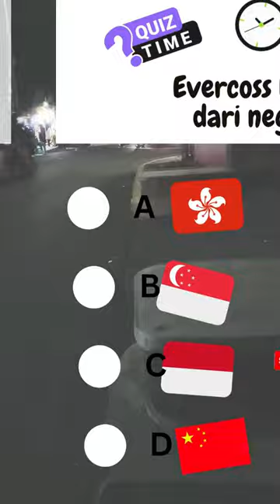Quiz part 123